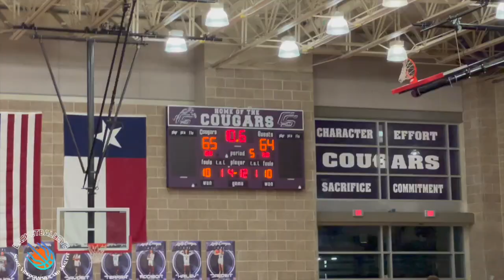OVERTIME MADNESS! College Station vs Magnolia West: District Matchup